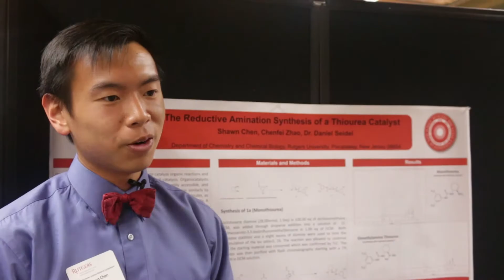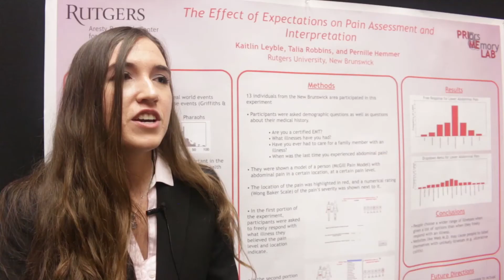2015 Aresty Summer Science Poster Session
The Summer Science Research Program is an intensive, full-time, on-campus research experience for Rutgers-New Brunswick rising sophomores only. Students are matched with faculty mentors from a diverse array of scientific disciplines. Participants learn about the process of research by working with their mentors in the laboratory and by participating in library workshops, seminars, trips to local research laboratories in industry and medicine, and social events. Summer experiences often lead to involvement in research during the subsequent academic year.

Rising sophomores selected for this opportunity spend the full 12 week summer session (May 27 to August 7) engaged in research. The program culminates in a public poster session, where each student will present their research to family, friends, and faculty.